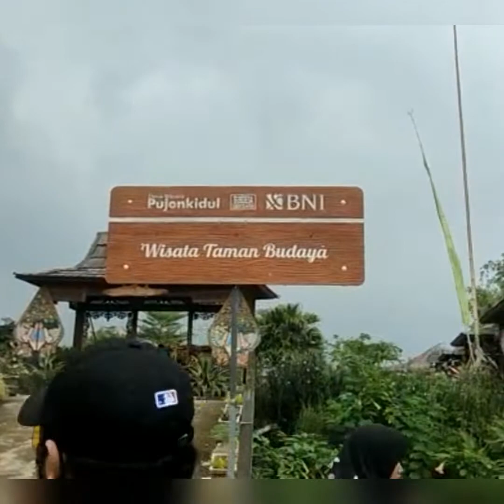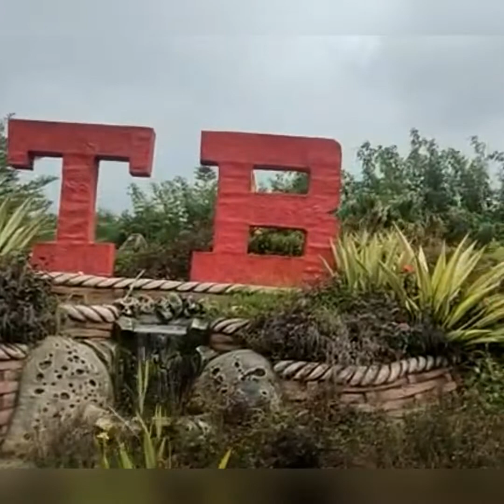Wisata TAMAN BUDAYA lokasi pujon kidul (@mamavallent3810 )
wisata taman Budaya Ini  satu lokasi dengan cafe sawah,  dan lokasinya berada di desa Pujon Kidul Malang Jawa timur